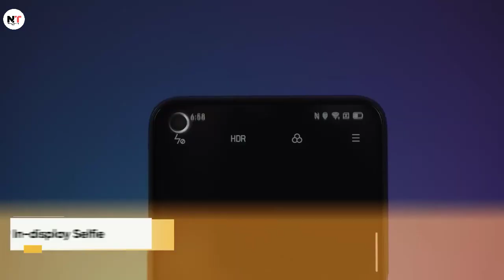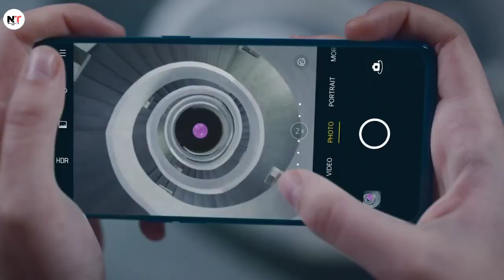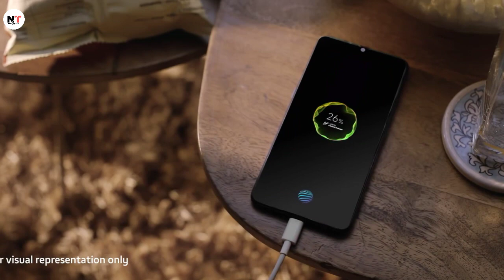Realme 7 Pro launch date in india | realme 7 pro full specifications, pricing and launch date in ind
Realme 7 Pro launch date in india | realme 7 pro full specifications, pricing and launch date in india

realme 7 pro unboxing in hindi,
realme 7 pro malayalam review,